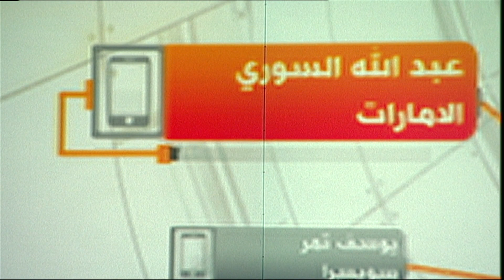هل تنتهي سوريا للتقسيم كما حذر كيري؟ برنامج نقطة حوار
أثار حديث وزير الخارجية الأمريكي جون كيري عن صعوبة إبقاء سوريا موحدة، إذا استغرق إنهاء القتال وقتا أطول، المزيد من الجدل بشأن بروز تصور واضح من قبل واشنطن لتقسيم سوريا في حال دعت الضرورة.
وكان كيري قد قال في شهادة له أمام لجنة العلاقات الخارجية بمجلس الشيوخ الأمريكي "ربما يفوت الأوان لإبقاء سوريا موحدة إذا انتظرنا فترة أطول". ، واضاف كيري في شهادته إن لدى واشنطن "خطة بديلة" جاهزة في حال لم تنجح الجهود المبذولة لإنشاء حكومة انتقالية في سوريا، لافتا إلى أن هذه الخطة سيكشف عنها خلال شهر أو شهرين.
ومنذ أدلى كيري بتلك التصريحات لم تتوقف التكهنات بشأن ما قصده بالحديث عن صعوبة الإبقاء على سوريا موحدة ، والملفت أن هذه ربما تكون المرة الأولى التي يأتي فيها الحديث عن احتمالات تقسيم سوريا على لسان رسمي أمريكي، إذ جرت العادة أن حديثا من هذا القبيل كان يصدر عن أجهزة إعلام ومراكز بحثية ومسؤولين أمريكيين سابقين.

كيف تقرأون الحديث الأخير لوزير الخارجية الأمريكي بشأن احتمالات تقسيم سوريا؟
هل تتفقون مع ما يقوله البعض من أن التقسيم ربما يكون الحل الأوحد؟

محاور الحلقة بثت يوم الخميس 25 فبراير 2016 وقدمها محمد عبد الحميد:
ضيوف الحلقة:
 د. وليد فارس مستشار الكونغرس الأمريكي لشؤون الشرق الأوسط من واشنطن
شادي أحمد كاتب ومحلل سياسي من دمشق

يمكنكم التواصل مع مقدم الحلقة محمد عبد الحميد  على صفحته علي تويتر